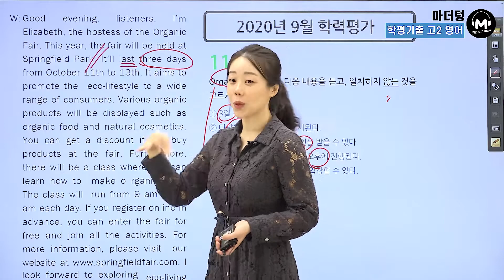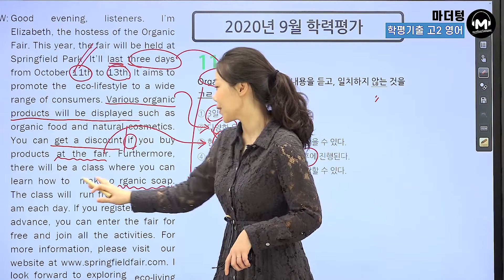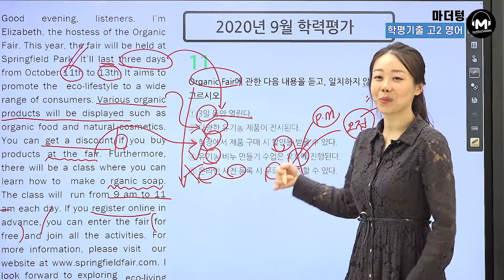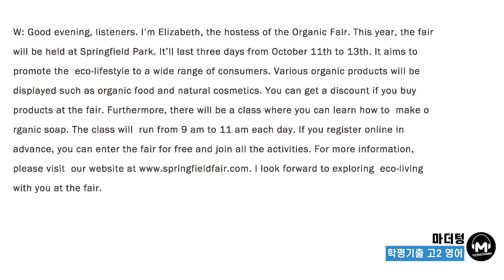[마더텅] [고2영어 듣기] 2020년 9월 학력평가 11번 (해설 : 강산 선생님)